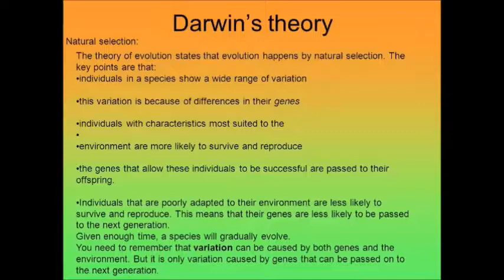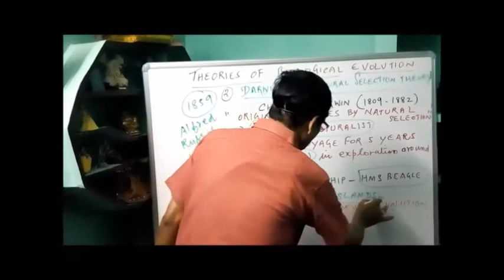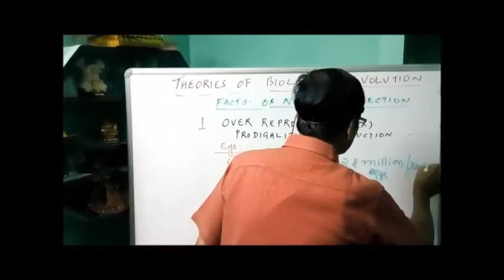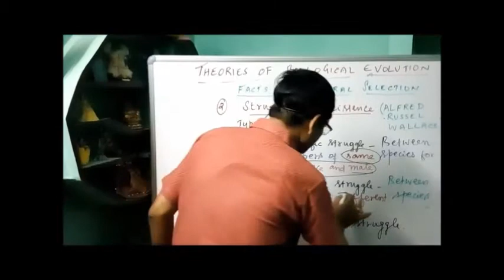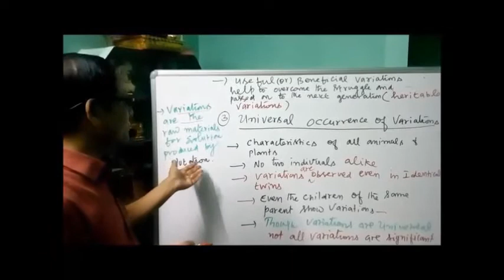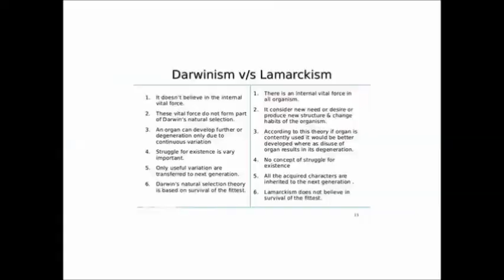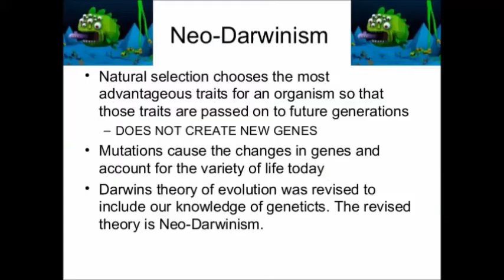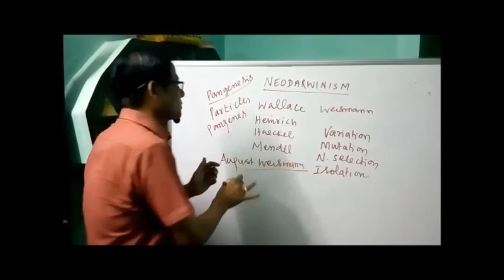XII Bio Zoo Chapter 6 Evolution Part I Theoriee of biological evolution Darwinism Video 6